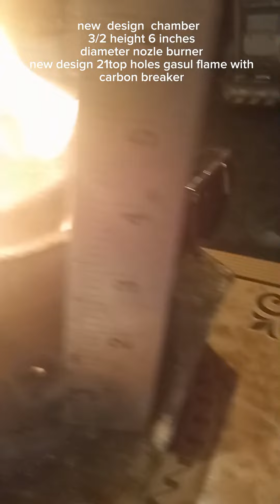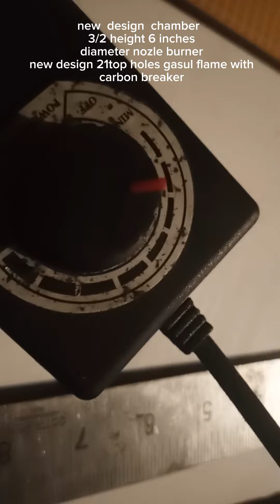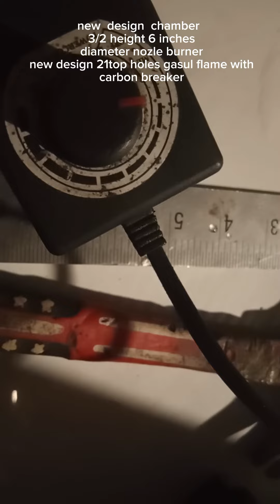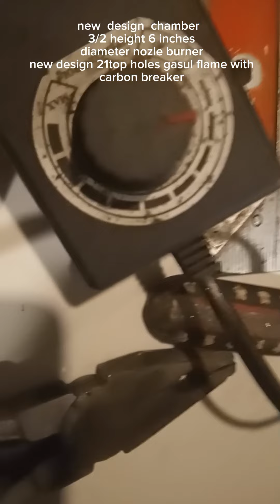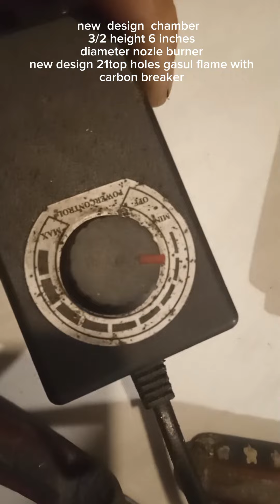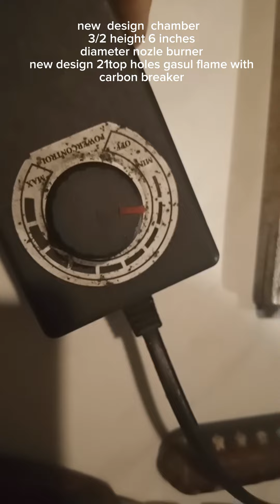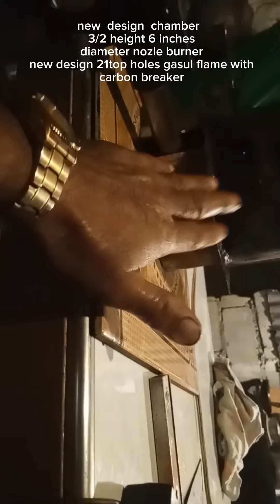May 29, 2023